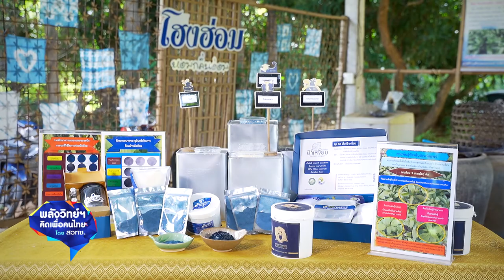พลังวิทย์ คิดเพื่อคนไทย ตอน เพิ่มประสิทธิภาพการผลิตใบห้อมด้วยชีวนวัตกรรมจุลินทรีย์อัดแท่ง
สวทช. สนับสนุน นักวิจัย มหาวิทยาลัยแม่โจ้-แพร่ เฉลิมพระเกียรติ พัฒนาชีวนวัตกรรม “จุลินทรีย์อัดแท่งเพื่อเพิ่มผลผลิตห้อมคุณภาพ” เป็นจุลินทรีย์ในกลุ่มเอนโดไฟติก ที่มีประสิทธิภาพในการรักษาคุณภาพดิน และช่วยผลิตฮอร์โมนที่สำคัญต่อการเจริญเติบโตของต้นห้อม เพื่อให้ต้นห้อมออกรากยาว ต้นสูง เพิ่มขนาดกอและผลผลิต อีกทั้งยังช่วยลดการเกิดโรค และลดแมลงพาหะได้เป็นอย่างดี

การใช้จุลินทรีย์อัดแท่งทำได้ง่าย เพียงปักลงดินในแนวดิ่งห่างจากโคนต้นประมาณ 10 ซม. จุลินทรีย์ที่อยู่ภายในแท่งจะค่อยๆ ละลายออกมา และฝังตัวในรากพืช เพียงเท่านี้การปลูกห้อมก็จะได้ใบห้อมที่มีคุณภาพปริมาณมากขึ้น เหมาะสำหรับนำไปผลิตเป็นห้อมเปียก (indigo paste) คุณภาพสูง ใช้ย้อมเป็นผ้าหม้อห้อมสีครามสวยงาม และเป็นมิตรต่อสิ่งแวดล้อม